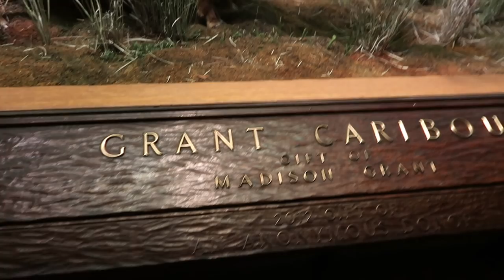VLOG ROAD TRIP #17 - MUSEE D'HISTOIRE NATURELLE DE NEW YORK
Vlog #17 de ma série Road Trip ! Aujourd'hui il fait moche sur New York ! Du coup on fait des visites en intérieur : public Library & musée d'histoire naturelle !

✘ LIENS UTILES ✘

• Mon G7x
• Mon trépied

✘ VIENS PAPOTER AVEC MOI ✘

✘ INFOS ✘
Je filme avec un Canon G7x
Je monte mes vidéos avec Première Pro

On se retrouve demain pour le vlog #16 !

Des bisous,
Laura ♡